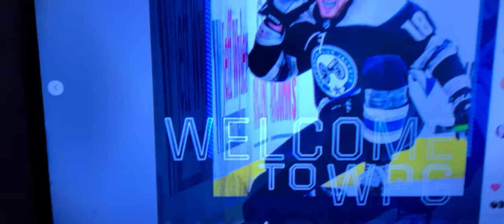On this day in hockey history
Patrik Laine & Jack Roslovic traded for Pierre-Luc Dubois & 2022 3rd round pick